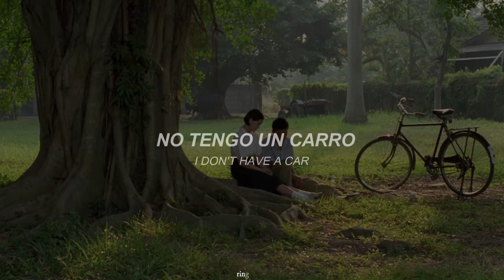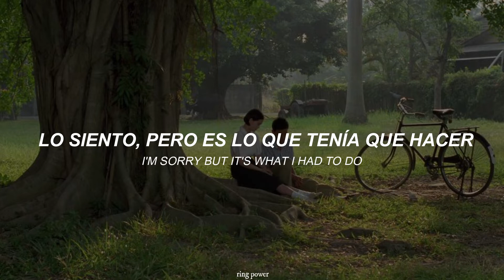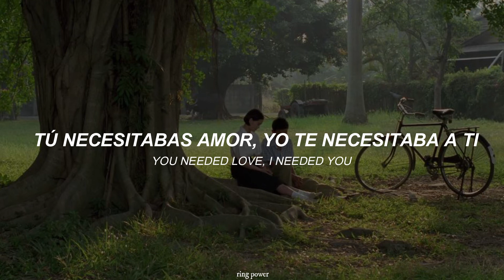you needed love, i needed you // angelo de augustine (sub + lyrics)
Artista: @AngeloDeAugustineYT
Álbum: Tomb
Año: 2019